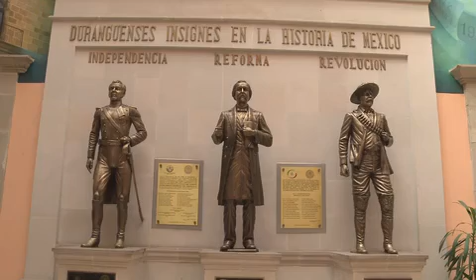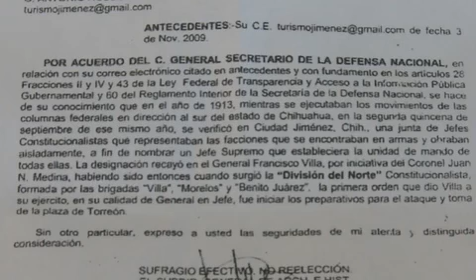Suspenden declarar cuna de la División del Norte a la Loma